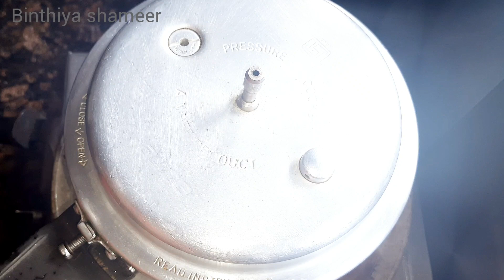Kalathappam/ഇനി 5 മിനിറ്റിൽ കുക്കറിൽ കലത്തപ്പം തയ്യാറാക/കുക്കർ അപ്പം/perfect നാടൻ കലത്തപ്പംep 29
Kalathappam/ഇനി 5 മിനിറ്റിൽ കുക്കറിൽ കലത്തപ്പം തയ്യാറാക/കുക്കർ അപ്പം/perfect നാടൻ കലത്തപ്പം...
Kalathappam ഇനി5 മിനിറ്റിൽകുക്കറിൽ കലത്തപ്പംകുക്കർ അപ്പംperfectനാടൻ കലത്തപ്പംricecake binthiyashameer trendy dish#tastyrecipe#in Malayalam#in thamil#in inglish#YouTubedish malayalam#perfect recipes

Ingredians

-Rice powder
-Janggiri
-Coconut
-Onion
-Coconut oil
-Water
-cumin seed
-cardamom

Thaks for waching my videos pls share ur frends and family